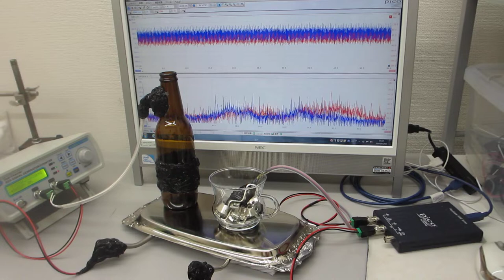超音波発振（スイープ発振、パルス発振、・・・）システム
この動画は、

２種類の非線形共振型超音波発振プローブによる、
３０ＭＨｚ以上の高周波伝搬状態を最適化します。

‹音響特性›
1：線形型
2：非線形型
3：ミックス型
4：ダイナミック変動型
　4－1：線形変動型
　4－2：非線形変動型
　4－3：ミックス変動型